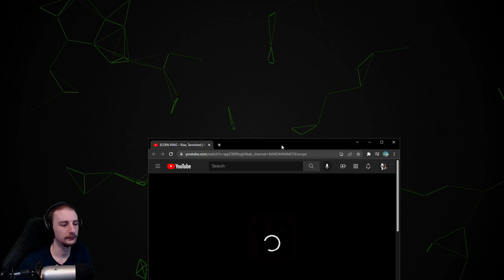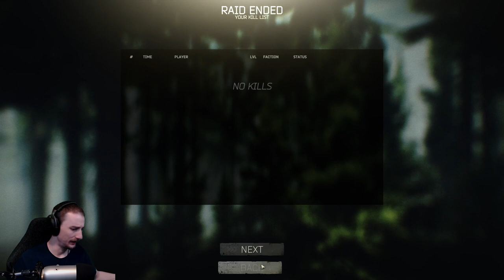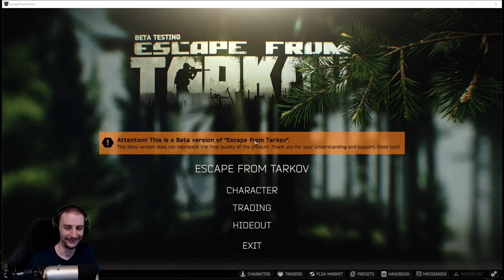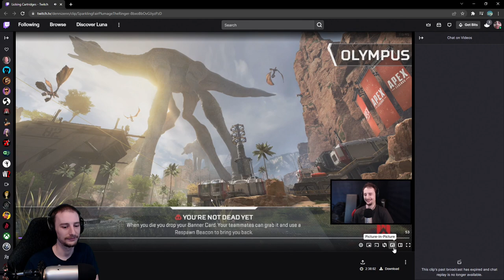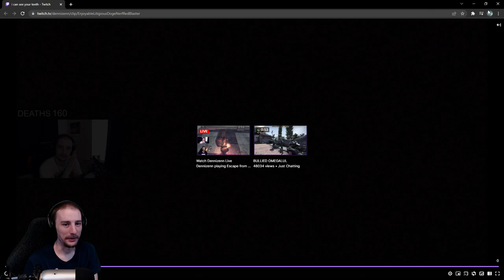Tuesday Tarky | Escape from Tarkov | LIVESTREAM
Haha Interchange :)
Also Elden Ring soon!